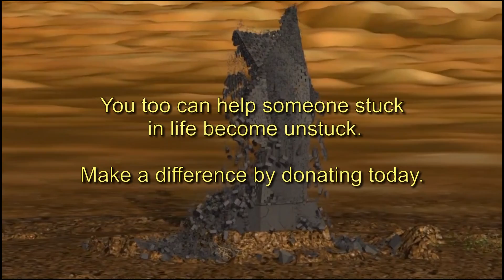Smashing Pillars TV Episode 98